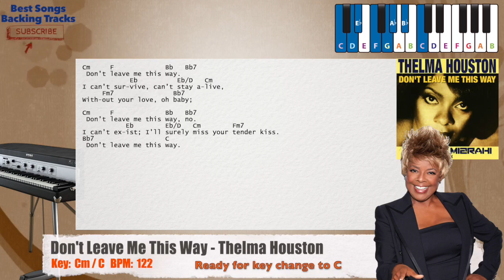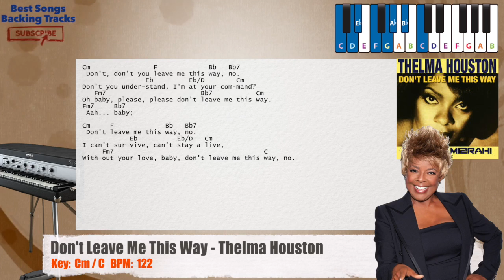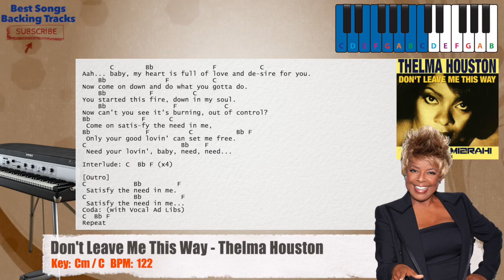🎹 Don't Leave Me This Way - Thelma Houston Piano Backing Track with chords and lyrics